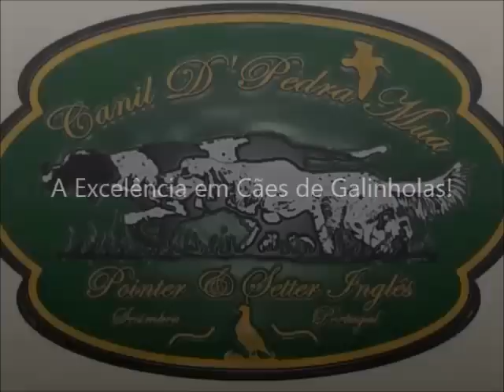5 minutos de pura adrenalina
Setter da Pedra Mua